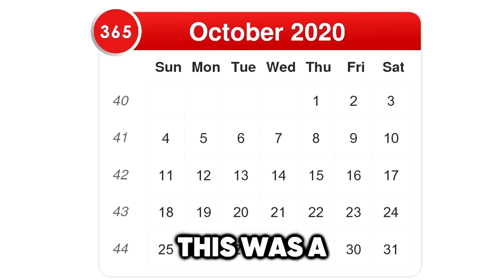The Funniest Dream SMP Introduction Ever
I joined Dream's Minecraft SMP Server and I'm taking over.

Today I joined Dream's Minecraft Server SMP On Minecraft! I really tried my hardest to plant my seed in Dream's Minecraft SMP Server and I have done so by meeting up with Tommyinnit, Wilbur Soot, Tubbo and many other members of the Minecraft Dream SMP Server! Now this could be considered a SLOWER manhunt, since it's how I've slowly taken over power in the Dream Minecraft SMP Server hahahahahaaha